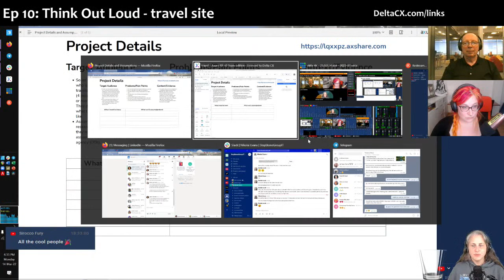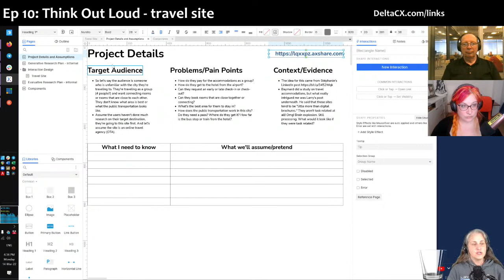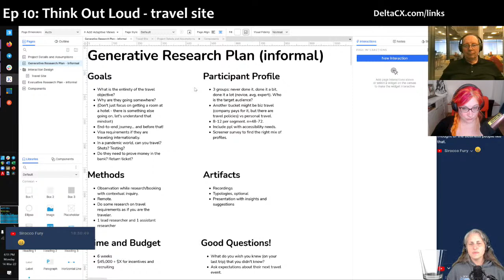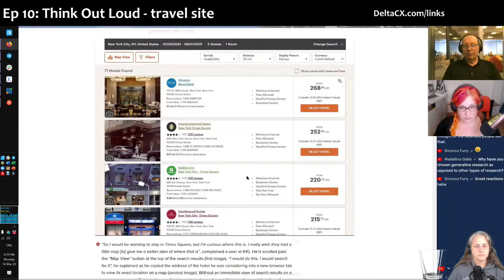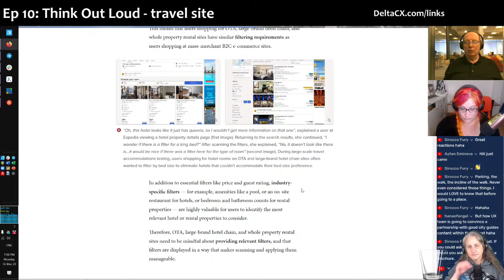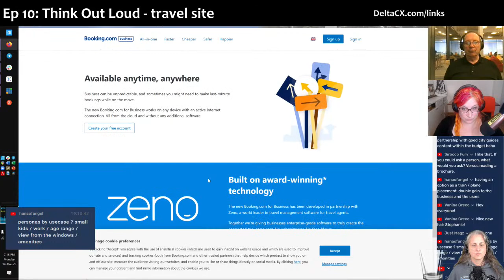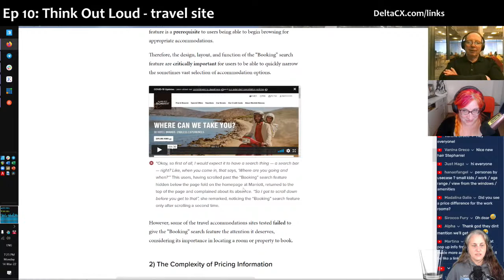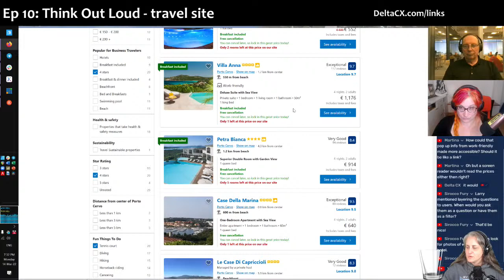Ep 10: "Think Out Loud" - Reviewing Travel Site UX Design, How to Use "Knowledge Design"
Travel sites! So often brochure-ware! How do we create something better and use knowledge design? Come watch and ask questions. Special guests Larry Marine and Stef Walter!